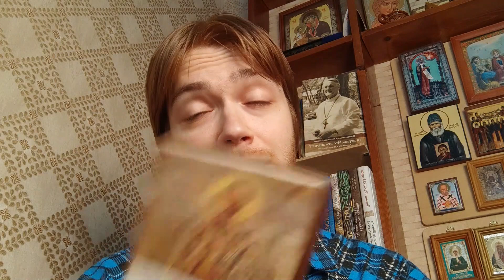БОГ НЕ ПОМОГАЕТ. ЧТО ДЕЛАТЬ? / Илья Тимкин